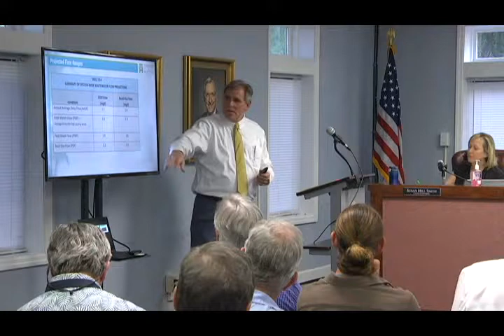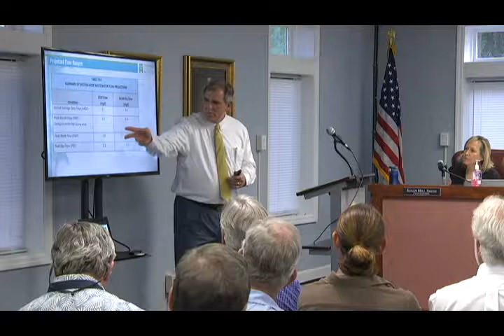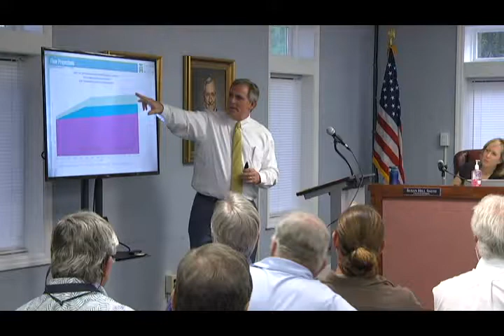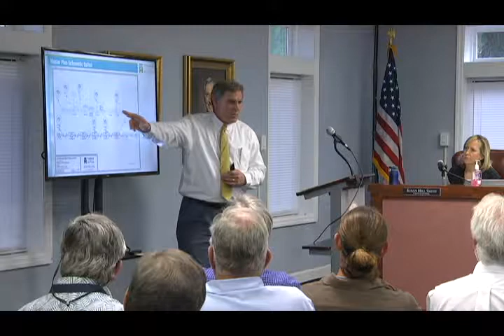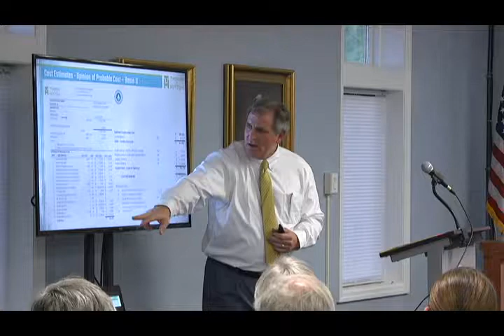City Council - April 23, 2019 Part 1